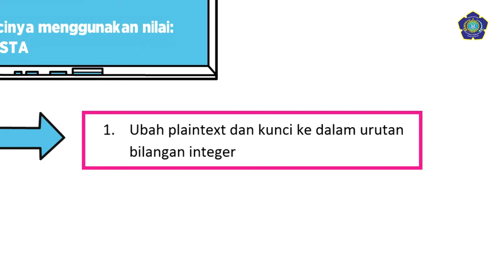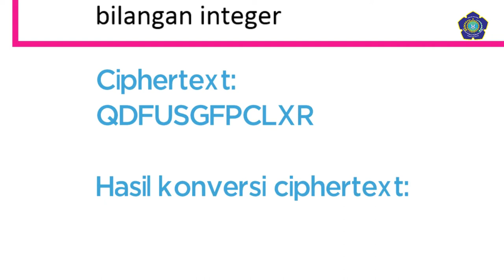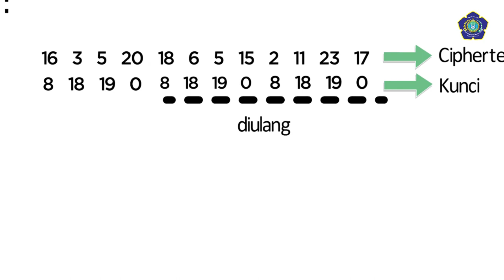Dekripsi Vigenere Cipher - ESET Channel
Vigenere cipher adalah metode enkripsi abjad majemuk manual (polyalfabetical substitution cipher). Algoritma ini ditemukan oleh seorang diplomat sekaligus kriptolog Perancis, Blaise de Vigenere, pada abad XVI. Metode ini dipublikasikan pada tahun 1856, dan sekitar dua ratus tahun setelahnya, pada abad XIX Vigenere cipher digunakan oleh Tentara Konfederasi pada Perang Sipil Amerika.